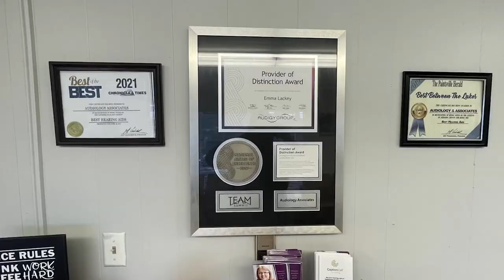Jenny Wiley is Bringing Back a Fan Favorite Event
May Lodge at Jenny Wiley State Resort Park is bringing back a fan favorite event.